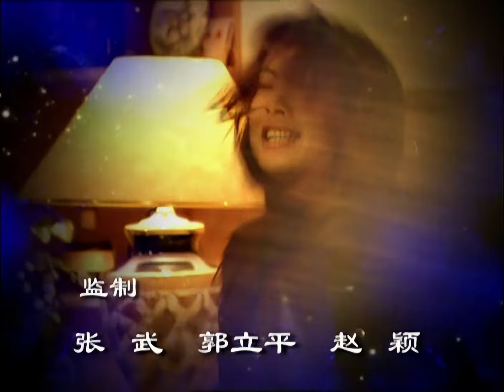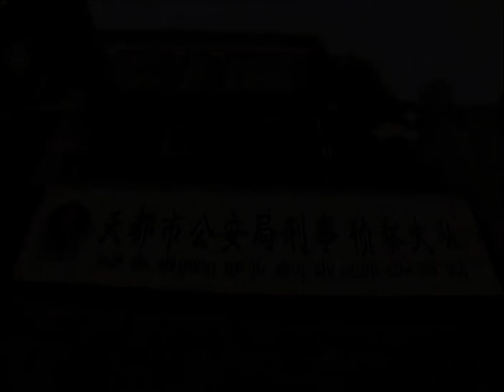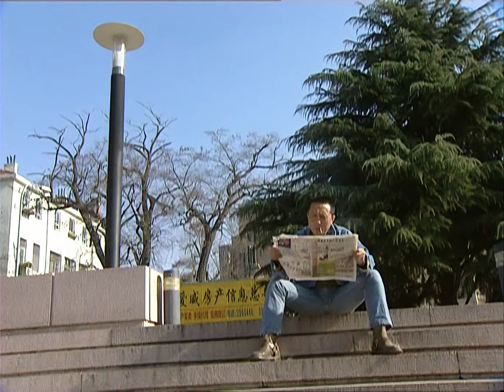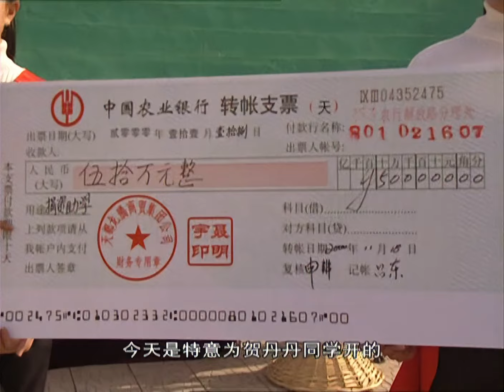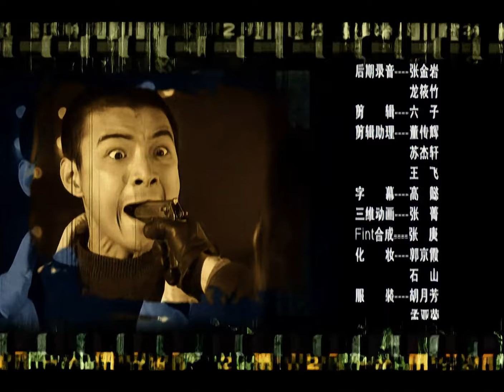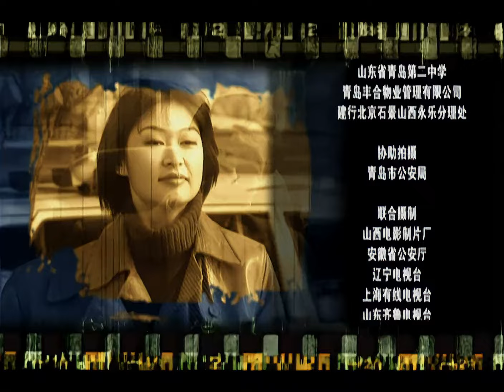【电视剧全集】黑洞 09丨知名企业家竟操纵着某市最大的地下黑社会活动，利用父亲市长背景腐蚀当地官员为其扫清障碍 （陈道明、陶红）好剧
正版授权，盗版必究
该剧讲述了主人公聂明宇利用其四通发达的人际网，收买海关人员，走私货物，牟取暴利，使得龙腾集团的业绩步步高升，但一封匿名检举信被递到了省委组织部，聂明宇及龙腾集团的勾当引起了省委方面的高度警觉，市委把聂明宇的义兄，刑警队队长刘振汉安排调查此事，最终，这起罕见的走私大案以正义战胜邪恶而结束的故事。